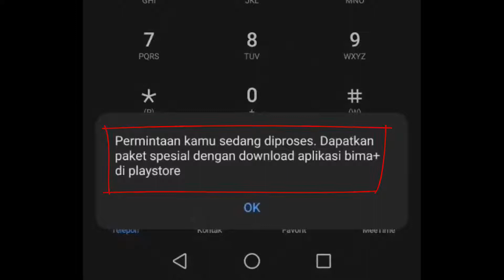cara daftar dan berhenti berlangganan paket internet tri 5GB 5rb 1hari (UNREG)